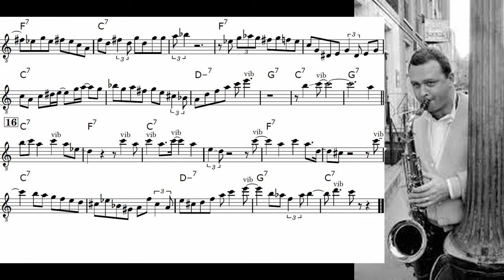Stan Getz - Blues In The Closet Tenor Sax Solo [Transposed to Bb Key]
The inimitable Stan Getz with a stellar "Blues in the Closet" solo from the album Stan Getz and J.J. Johnson at the Opera House. Stan Getz was a great jazz saxophone player influenced by Lester Young and part of the cool jazz scene.